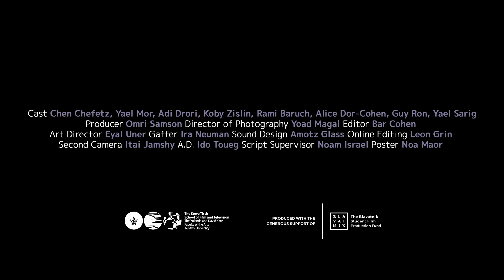Gay Stories (Shorts) - „I Met You On My Way To The Cemetery”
W drodze do Kibucu na pogrzeb najlepszej przyjaciółki, która odebrała sobie życie, Alon poznaje młodą dziewczynę o złamanym sercu, która zostaje towarzyszką jego podróży.
On his way to a funeral in the Kibbutz, where he grew up, after his best friend ends her life, Alon meets a young broken-hearted girl that joins his journey.